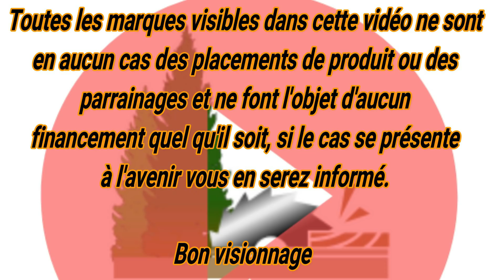Combiné à bois 100% PARKSIDE 😲 Partie 3 " montage " + Plan de coupe détaillé en description 😁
Salut les amis, dans cette série de vidéos je vous présente la fabrication à moindres frais d'un combiné à bois 100% Parkside qui accueillera une scie sous table, une défonceuse, une scie à ruban, une perceuse à colonne tout ça de marque Parkside et également quelques rangements pour divers outils.

Album MX067 - Lounge Deluxe Vol. 1
AdRev for a 3rd Party (au nom de JRM Music, ASCAP - Megatrax (Megatrax)); LatinAutor, SOLAR Music Rights Management, ASCAP, AdRev Publishing, LatinAutor - PeerMusic, EMI Music Publishing, UNIAO BRASILEIRA DE EDITORAS DE MUSICA - UBEM et 15 sociétés de gestion des droits musicaux